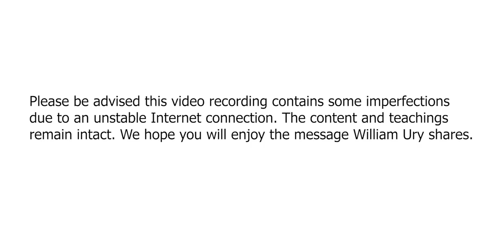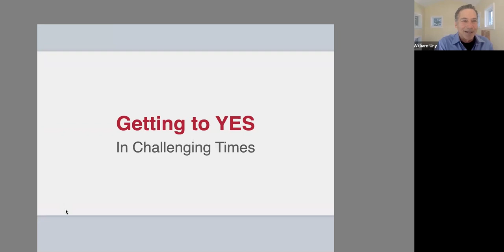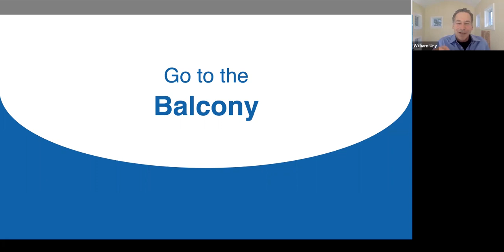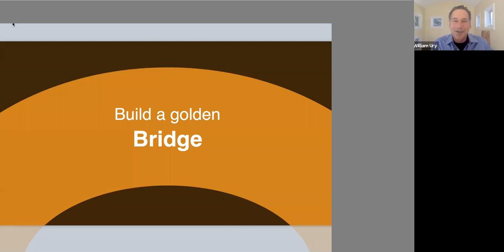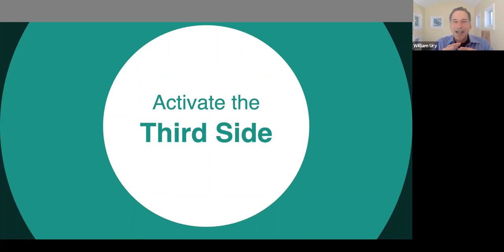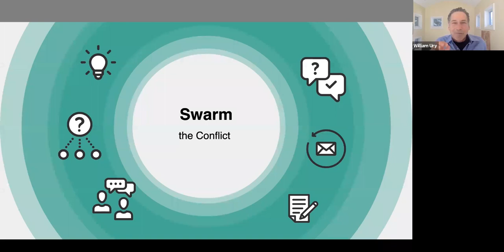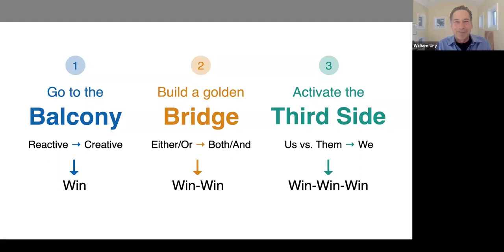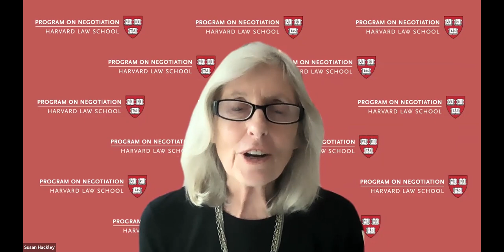Getting to Yes in Challenging Times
Live from PON with William Ury